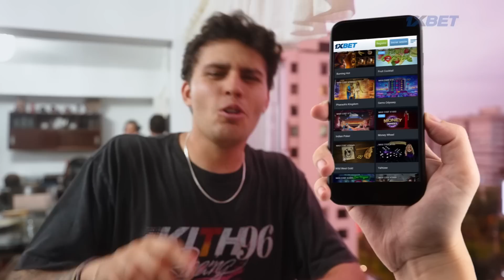Este es el RESTAURANTE mas SECRETO del PERU !?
Registrate en 1xbet con el código promocional "notepiques" y duplica tu deposito de bienvenida